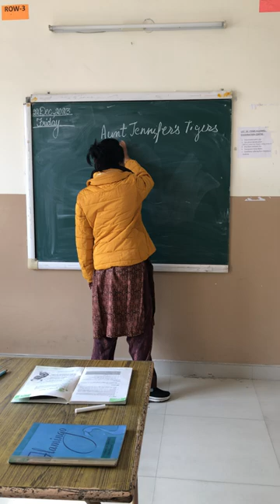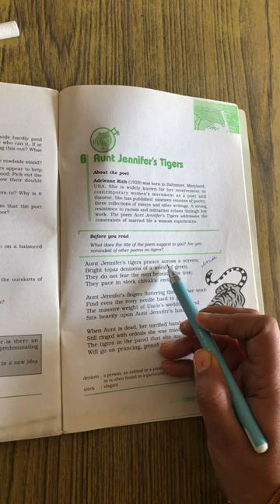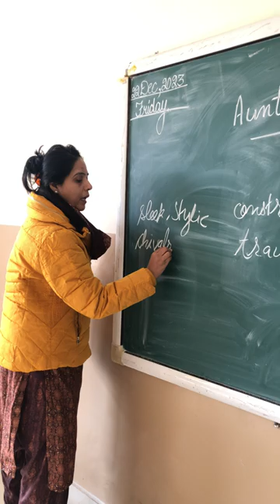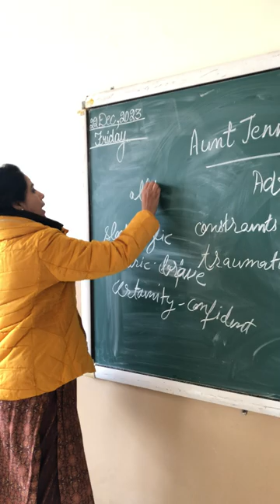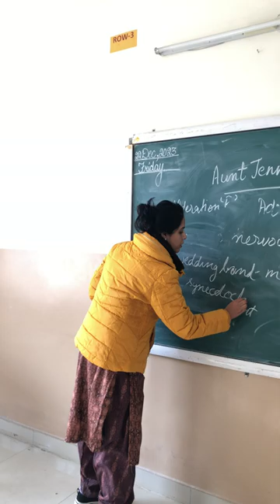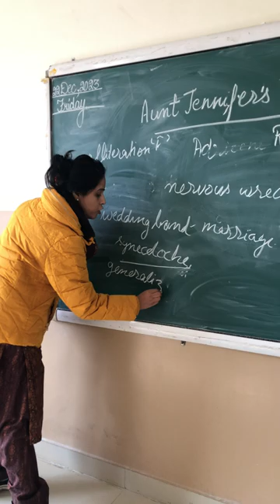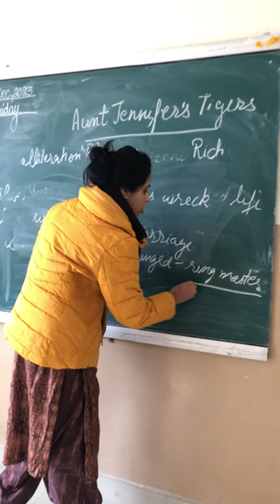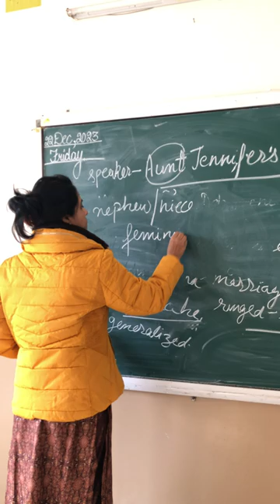22 December 2023